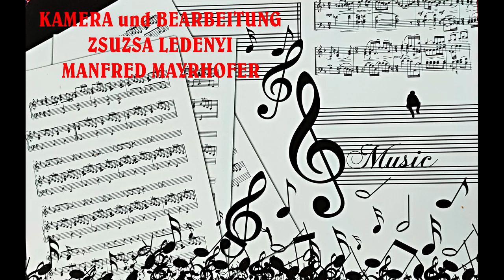MUSIKER MIT ALTEN INSTRUMENTEN WASCHKUT 2007 Gesang und Mundharmonikagruppe aus Tscholnok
AUS MEINEM ARCHIV:
Ein Wiedersehen mit unvergesslichen ungarndeutschen Musikern.